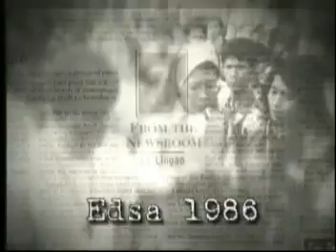correspondents plugs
old plugs from the abs program correspondents